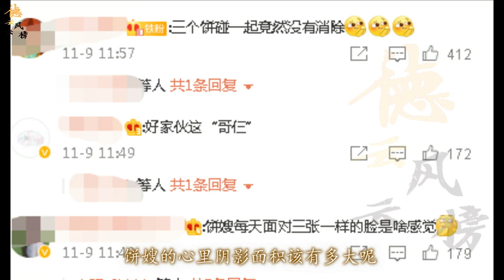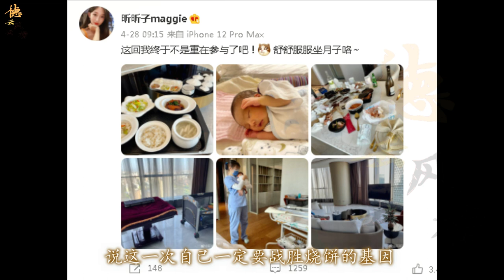【德云社】来自饼嫂的绝望，饼嫂发文：hey 兄dei，来来来咱唠唠，父子三人太像了